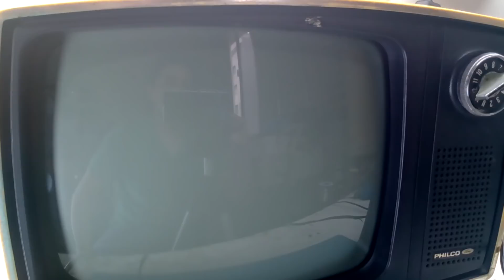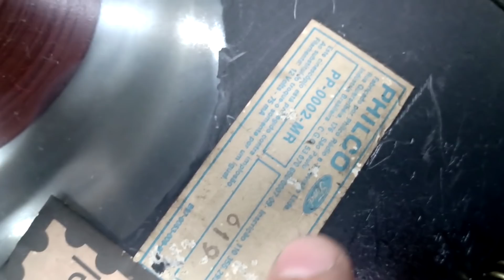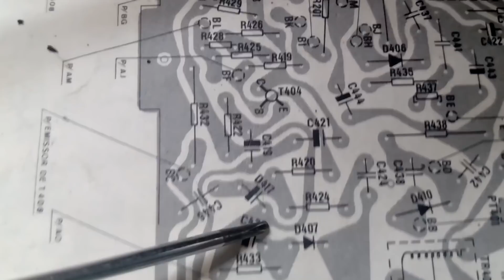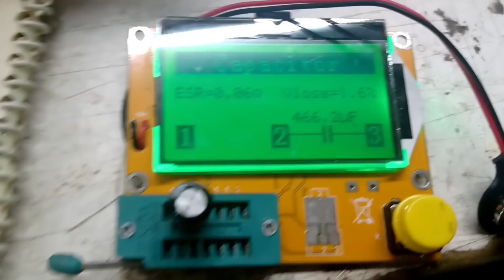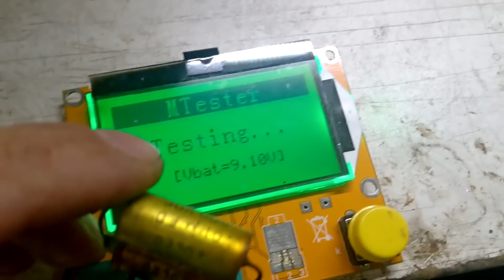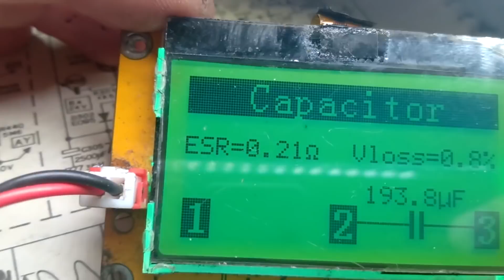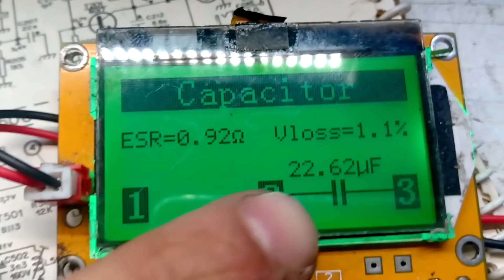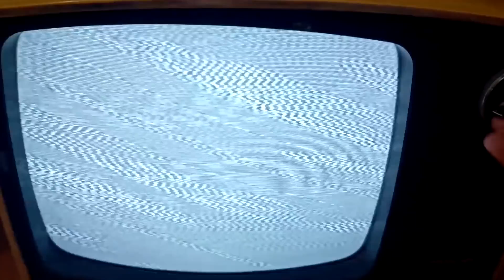Restauração da TV Antiga Philco Safari do Manuel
conserto em detalhes da tv antiga Philco safari de um inscrito do canal . essa tv foi feito :

troca de capacitores
lavagem da carcaça
troca de Trimpots

a tv possuía graves defeitos no circuito vertical e horizontal